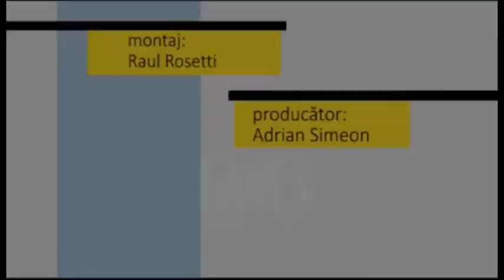Fotoliul cu ghimpi Victor Stoica ELECTORALA